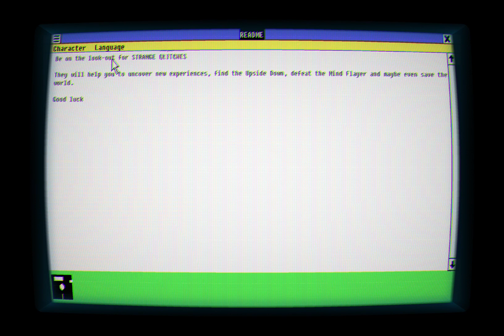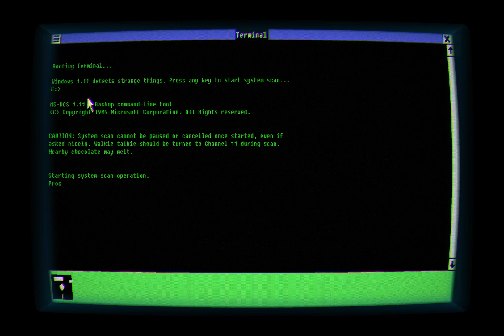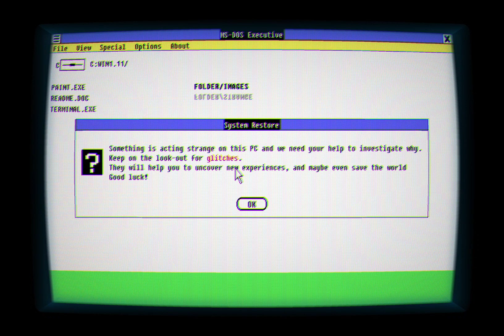Windows 1.11 - Stranger Things